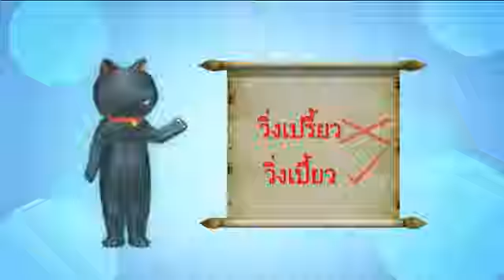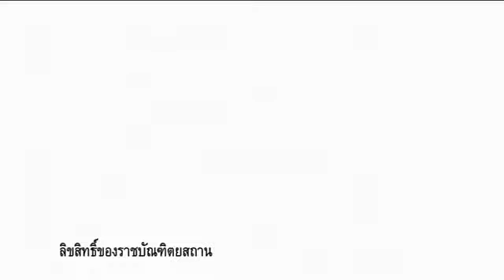แมวไทย ตอนที่ ๒๒๐ วิ่งเปี้ยว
รู้ รัก ภาษาไทย ชุด แมวไทย
ตอนที่ ๒๒๐ วิ่งเปี้ยว